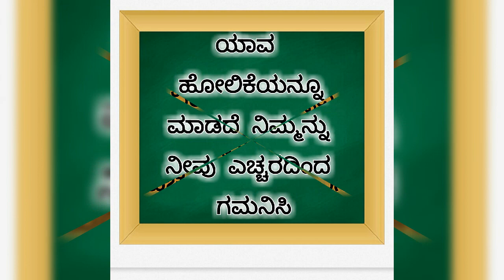" ಎಚ್ಚರದಿಂದ ಗಮನಿಸಿ " — ಜೆ . ಕೃಷ್ಣಮೂರ್ತಿ — J . Krishnamurti